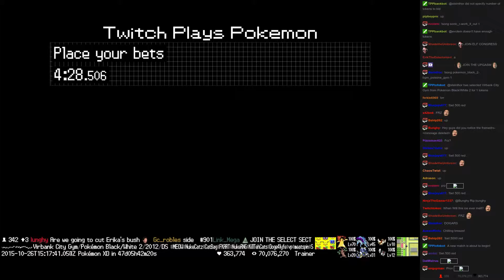Twitch Plays Pokémon Battle Revolution - Match #27381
Match #27381 [Blue: Gyarados, Onix, Sneasel] vs [Red: Gorebyss, Drifloon, Lanturn]